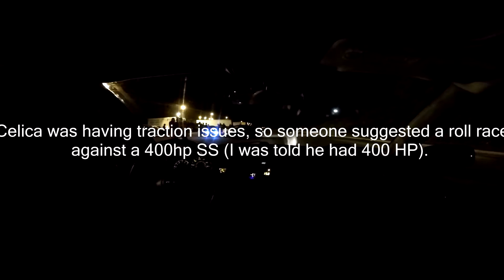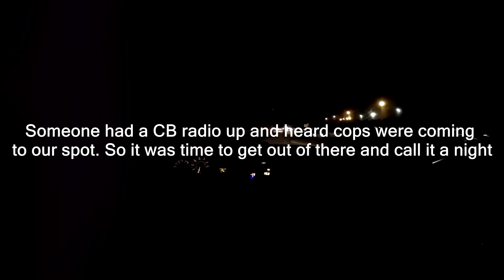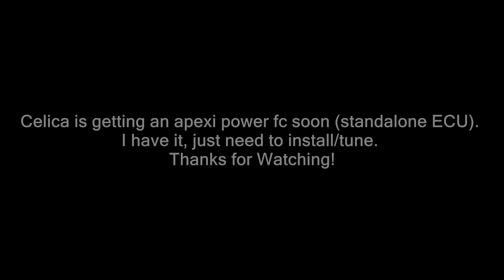Turbo Celica GTS VS 400 HP Chevy SS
Newest upload: "S14 Growing Pains... + Kouki Front End!!!"

The celica is out again in mexico going against the big V8's. A power FC is going into the car soon! so stayed tuned for that!

Interested in making some quick money just by searching on the internet? try out qmee today! It's 100% free!

Hope you guys enjoyed the video! leave a rating please! and have a nice day.